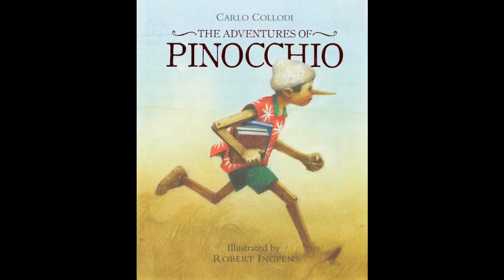The Adventures of Pinocchio by Carlo Collodi Audiobook Part 21